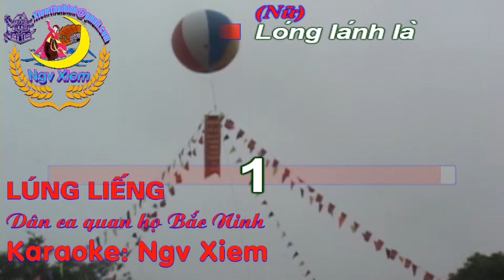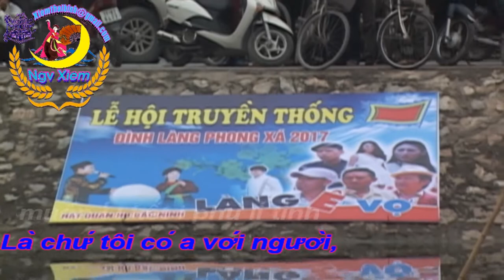Karaoke - Lóng lánh-Lúng liếng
Lóng lánh là
lóng ơi à lánh ơi í i
mắt í i i người…
Là người, lóng lánh í ơ ơ
cũng rằng như... sao,
Là sao í i trên giời,
là chứ em có a nhớ người..
Lắm i i lắm í phú lí tình
là đôi người ơi
Là chứ em có a say người..
Lắm í i lắm í phú lí tình
Lúng liếng là
lúng ơi à liếng ơi í i,
miệng í i người cười..
Là a cười lúng liếng í ơ
cũng rằng có đôi,
là đôi í i đồng tiền
Là chứ tôi có a với người,
muốn í i kết i phú lí tình
là kết nhân duyên
Lóng lánh là
Lúng liếng là
Phú đi í i là đi
tìm Qúy í ơ
cũng rằng là bạn tiên
Là tiên í i chơi bời,
là chứ em có a với người,
đôi í đã phú lí tình
là đã đáng đôi
đôi i đã... phú lí tình